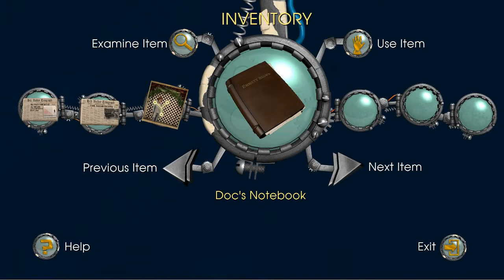Let's Play Back to the Future: The Game #16 - Biff The Citizen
Now, that's a new one.